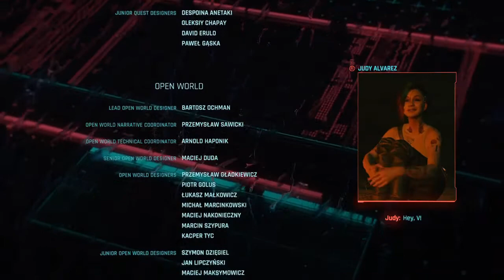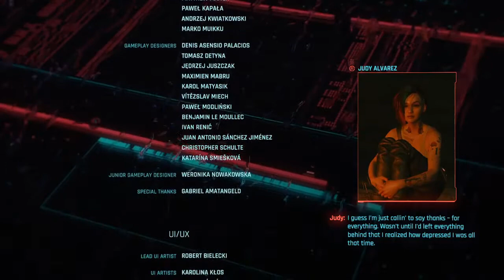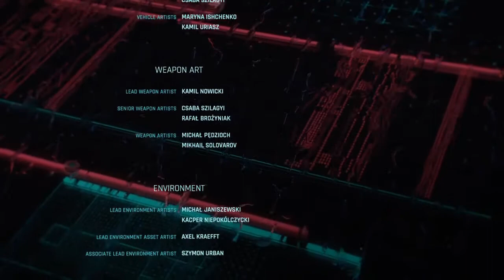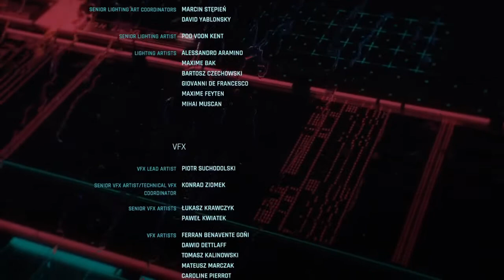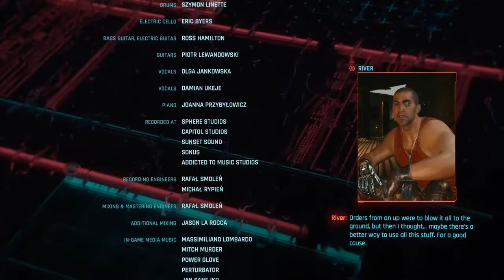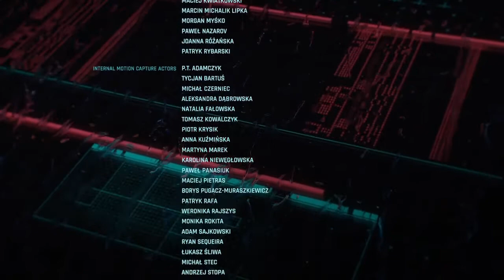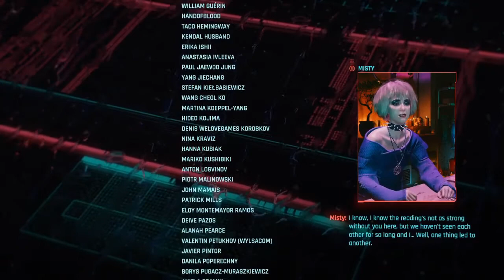Cyberpunk 2077 No Commentary Part 42 (Path of Glory Ending)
Part 42 of my Cyberpunk 2077 playthrough in which I intend to explore all the content which include all side jobs, assaults, reported crimes, gigs, and main jobs. Enjoy! Note: Sorry for any controller disconnects!